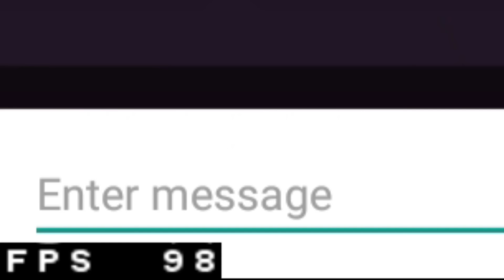I KILLED TOP 1 GLOBAL PLAYER || TOP 1 GLOBAL PLAYER PLAYING WITH HACKER | GOJO KAAL YT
Pro Season 2 call me Noob😤 आजा 1 vs 4 में !! 😂

                  IMPORTANT MESSAGE
well this video is scripted as usual. but it s a very important Message for no top players ☺☺

2.

📍Note ● ये Game सिर्फ हँसने😀और हँसाने😂के लिए खेला गया है।
ज्यादा दिमाग़ ना खर्च करे धयन्वाद🙏

☠️ये वीडियो में जिनते भी लोग है उनकी Permission से वीडियो बनाया गया हैै।